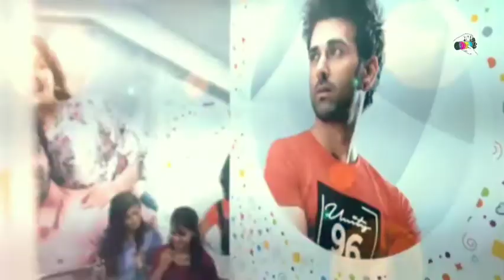Bukur Majot Tumi - Bhargav & Gouranga / Jitrz / Deepjyoti Mahanta / Richa Chetry / Love Story Video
Bukur Majot Tumi - Bhargav & Gouranga / Jitrz / Deepjyoti Mahanta / Richa Chetry / Bedanta / Kallul

bukur majot tumi song download
bukur majot tumi lyrics
bukur majot tumi zubeen song download
bukur majot tumi assamese song download
bukur majot tumi mp3 song download